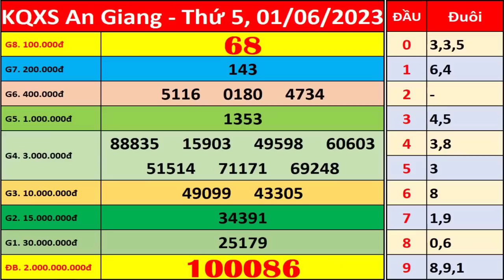Xổ số An Giang ngày 1 tháng 6 | XSAG - KQXSAG - SXAG | Xổ số kiến thiết An Giang hôm nay